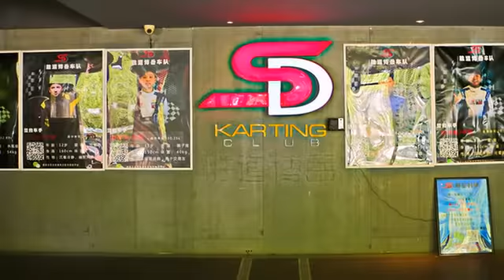[朝陽區] 蟹島勝道博岳國際卡丁車館 (生活)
位於「蟹島度家村」內的「蟹島勝道博岳國際卡丁車館」，是整個亞洲最大的室內卡丁車賽車場，光是賽車道就長達1200公尺，園區的佔地面積更是達到了16000平方公尺，從裝備到跑道，都根據不同等級有著不同的規劃，有初學者的練習場，也有專為職業賽車手的賽車場，讓你體驗腎上激素狂飆的刺激。激情過後，館內也有名車的展示空間與多種飲食、休憩空間，讓三五好友、全家大小，也能有一個悠閒的午後。